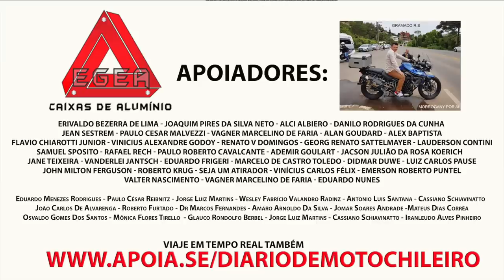PNEU VAZIO NOVAMENTE SRa MOTOCHILEIRA EP18 T07EP255